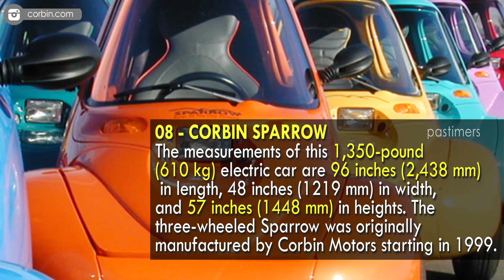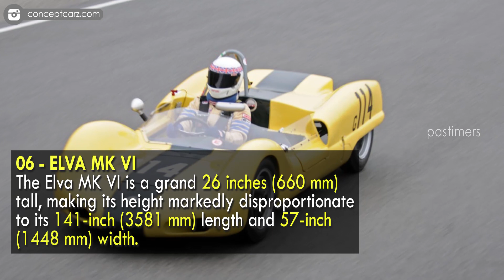Top 10 Tiniest Cars In The World || Pastimers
These automobiles are slight in height, breadth or weight. Many have three wheels instead of four. Some were intended for mass production, others are boutique cars, and others are one-offs. Make no mistake- the cars on this list are comically small. They are not, however, intended for children.

They are road cars designed for urban environments where parking is limited and the goal is to get around as efficiently, not necessarily comfortably, as possible.